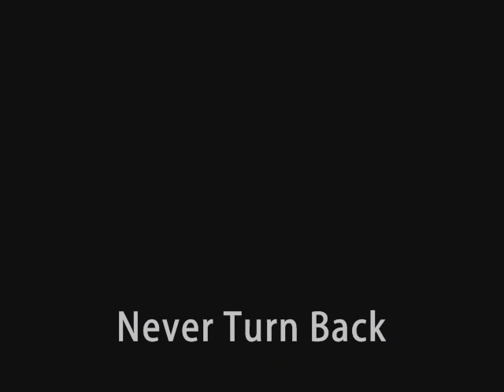The Five Blind Boys of Mississippi - Never Turn Back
An early recording (1948) from the great gospel group. The song is a standard, but usually called "I'll Never Turn Back".
The ear-splitting main lead is from the legendary Archie Brownlee, who was one of the pioneers of the hard style. Anyone who likes soul music should know the debt it owes to guys like him.